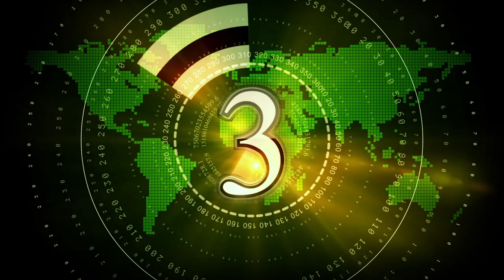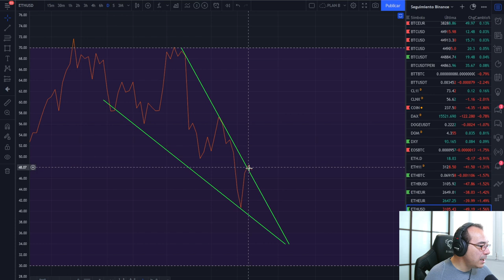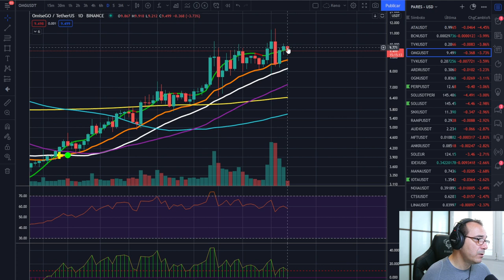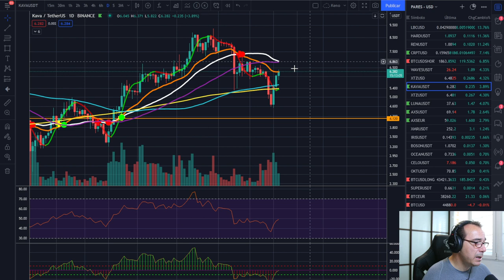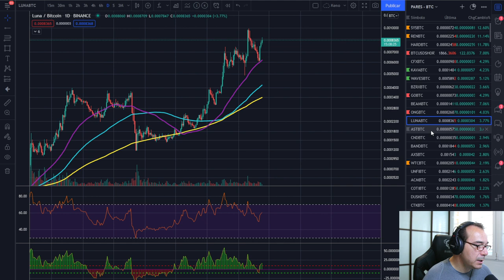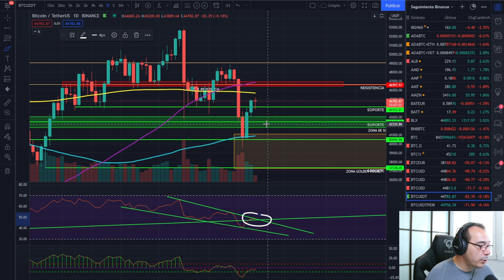🚀 BITCOIN 😱😱😱 ¡ATENCIÓN, MOMENTO CRÍTICO! 🚩🚩🚩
EXCHANGES